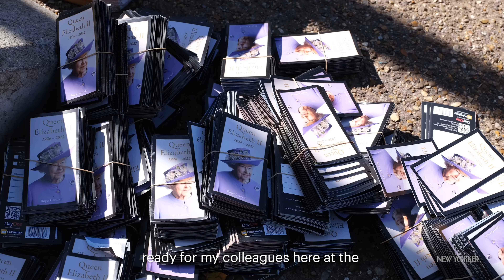Britain’s Long Goodbye to Queen Elizabeth II | The New Yorker Documentary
“Her Majesty’s Queue,” a documentary by Matt Stuart, captures the passionate ways in which London mourns.